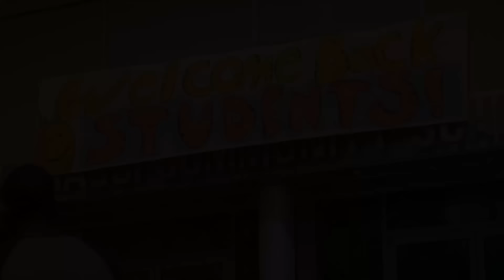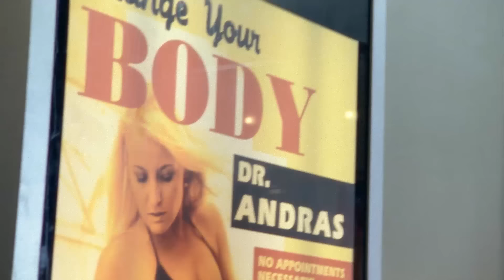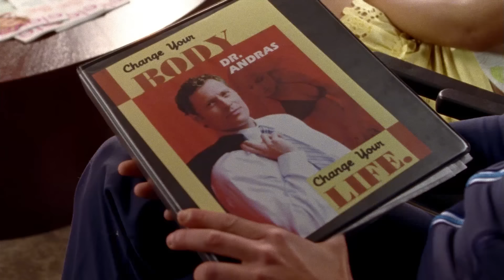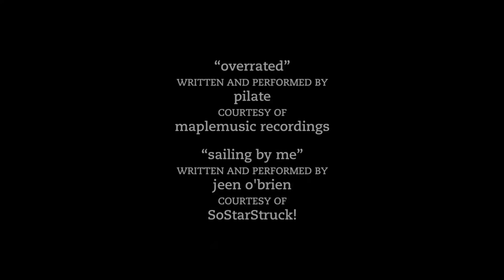Degrassi 501 - The Next Generation | Season 05 Episode 01 | HD | Venus, Pt. 1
Another year at Degrassi kicks off and Manny decides she’s going to be a serious actress, whatever it takes.  Unfortunately, Manny’s self-esteem is at an all-time low and when an agent tells her that she has to make changes, she heads for the last resort – a plastic surgeon. Once her strict parents find out, they freak!  Peter, the new hottie, shows her attention but she doesn’t see it.  Feeling unwanted by everyone, Manny goes to Peter’s party and finds comfort in a bottle of vodka.  Looking for validation, Manny finds it at the wrong end of Peter’s video camera.
Craig gets an unwelcome birthday gift.

In case you thought that Degrassi Community School couldn’t get any more intense… think again. This season, the challenges get harder, the lessons get tougher and the path to self-discovery becomes more dangerous than ever. Emma goes to extremes to lose weight. Manny makes a decision that tarnishes her reputation. Paige questions her sexuality. Relationships will begin or rekindle… and some couples will meet their bitter end.